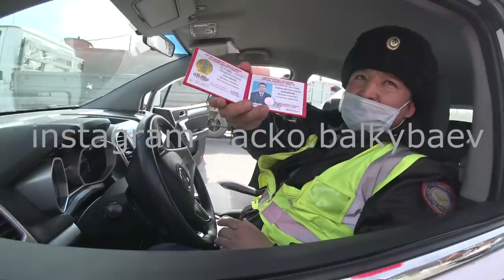Шымкент, ремен дұрыс тақпайды және алдайды.